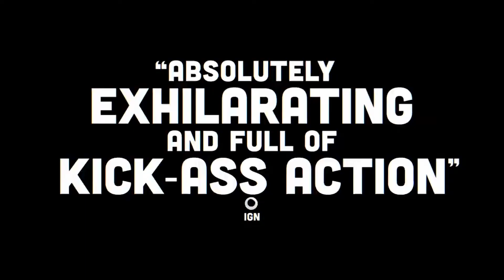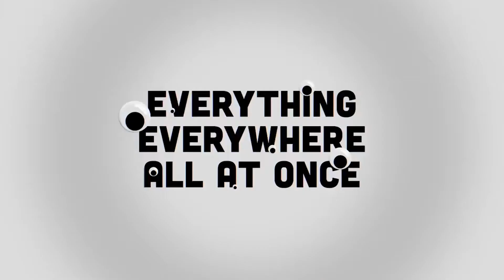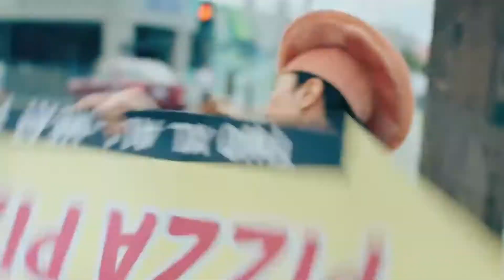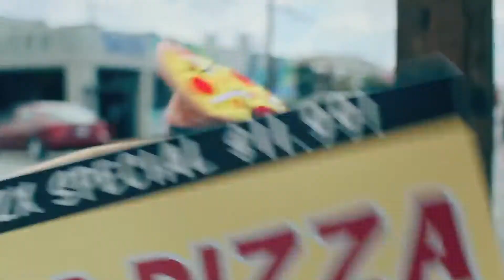Talkaholics Podcast - EP 76: Everything Everywhere All At Once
Hi friends! We're back with another movie review 🥳 We watched EEAAO together and couldn't wait to share our thoughts. We hope you enjoy!